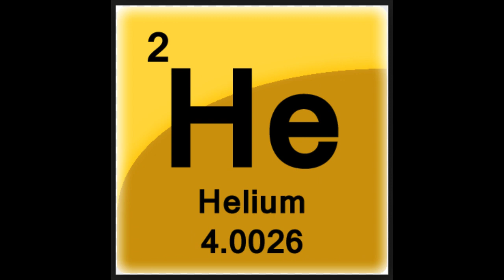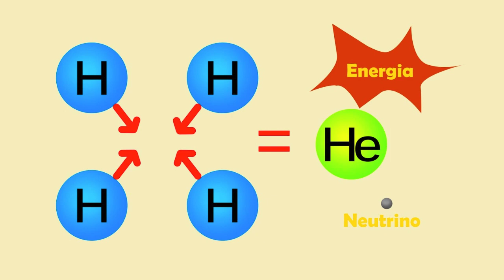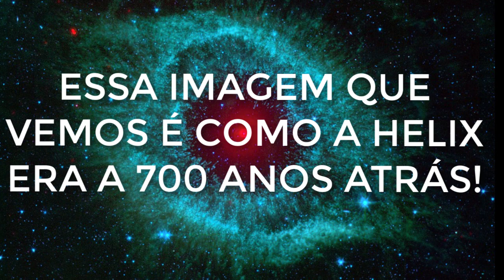A nebulosa da Helix - A que uso na abertura.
Que nebulosa é essa na abertura do vídeo?  Bora descobrir?